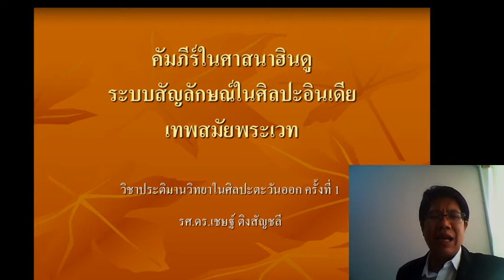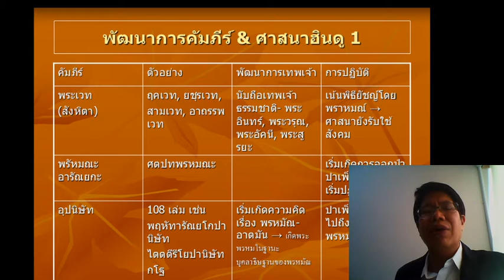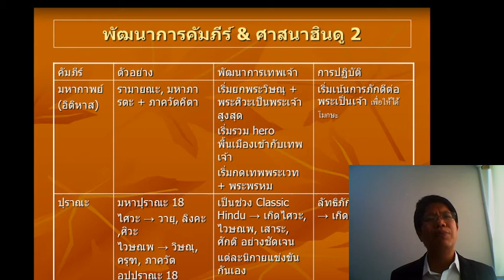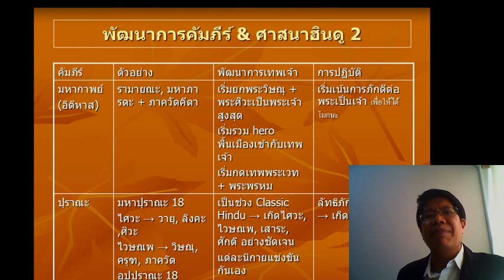EP 1 History of Hindu